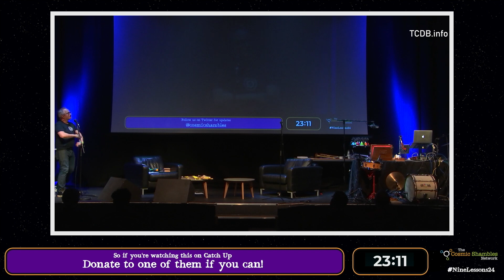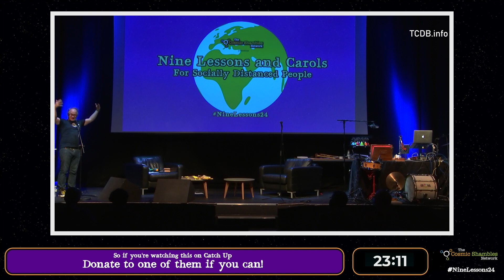Robert Smith of The Cure Performs 3 Songs from "Seventeen Seconds" ~ 2020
to get notified of every new post — it's free and easy!

Robert Smith performed a 3-song "Seventeen Seconds" set from his home for "Nine Lessons and Carols for Socially Distanced People" to benefit four charities. They were Doctors Without Borders, Turn2Us, Mind: For Better Mental Health, and the Kings Place Music Foundation.

Setlist:
[01] In Your House (1:00)
[02] M (4:32)
[03] Play For Today (7:20)

Language: English
Recording Date (YYYY-MM-DD): 2020-xx-xx
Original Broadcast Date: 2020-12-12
Program Name: Nine Lessons and Carols for Socially Distanced People - 24 Hour Show
Hosted by: The Cosmic Shambles Network's YouTube channel (United Kingdom)
Media Type: Live stream